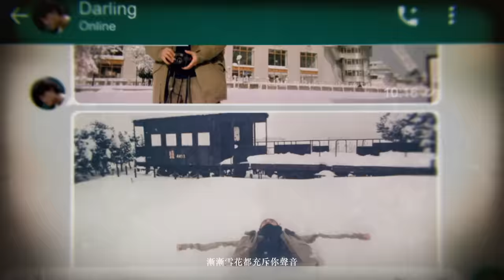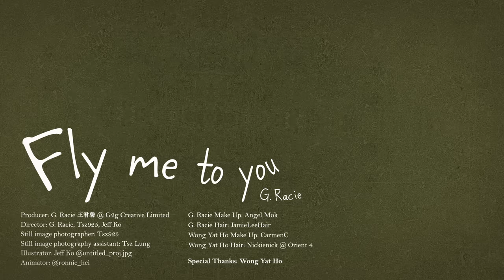G. Racie王君馨 - Fly Me To You (Official Music Video)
維繫一段隔着一萬三千公里的愛情到底是什麼感受？
G. Racie王君馨聯同Jay Fung馮允謙及T-Ma馬敬恆創作首支廣東單曲 Fly me to you,
細說與丈夫的十二年遠距離戀愛，
當中夾雜着思念、傷心、甜蜜，
五味雜陳的心情…
如何堅持撐過雨後 看到立約的彩虹。
縱使地域上隔着遙遠的距離，
但卻無法阻隔兩人心之距離。

Fly me to you
作曲: Jay Fung馮允謙, T-Ma馬敬恆, G. Racie 王君馨
作詞: 朱琳, G. Racie王君馨, T-Ma馬敬恆, Jay Fung 馮允謙
編曲: Arrangement Daniel Toh
監製: T-Ma馬敬恆

世界變了氣氛
已慣了在手機遙距 談心至今
也試過太敏感
你會說別擔心 一起去等

聽說漸漸降溫
漸漸雪花都充斥你聲音
這裡熱鬧慶婚
黃昏教堂內有傾慕獻吻

It’s okay
The rainbow comes after the rain, my love
Just stay

讓我飛 woohoo
飛奔到月老 改寫傳記
無非太想愛你

你對我也太懂
察覺了我的偏頭痛 模仿抱擁
發了悠長的夢
浮雲沿路作伴 私奔太空

等我夢寐覺醒 靜靜說起
掛念跟你 看那道晨曦

It’s okay
Just stay

讓我飛 woohoo
飛奔去做你枕巾棉被
無聲裡觸碰你

Don’t you know that we’re through the rain

It’s okay
Just stay

學會飛 woohoo
飛奔滲入雨水滋潤你
虹彩再親吻你

Vocals produced by T-Ma at Blue Moon Studios HK.
Harmony by 朱琳
Vocal editing by Lincoln Lam, T-Ma

MV Production:
Producer: G. Racie 王君馨 @ G2g Creative Limited
Director: G. Racie , Tsz925 , Jeff Ko
Still image photographer: Tsz925
Still image photography assistant: Tsz Lung
Illustrator: Jeff Ko @untitled_proj.jpg
Animator: @ronnie_hei
G. Racie Make Up: Angel Mok
G. Racie Hair: JamieLeeHair
Wong Yat Ho Make Up: CarmenC
Wong Yat Ho Hair: Nickienick @ Orient 4
Special Thanks: Wong Yat Ho 黃溢濠

G. Racie's
王君馨 Grace Wong @GraceWong55